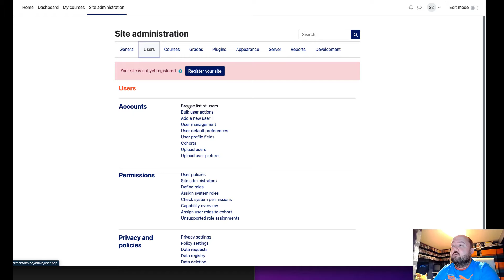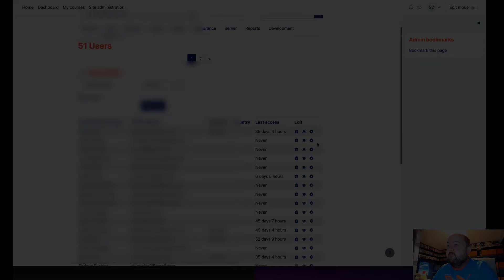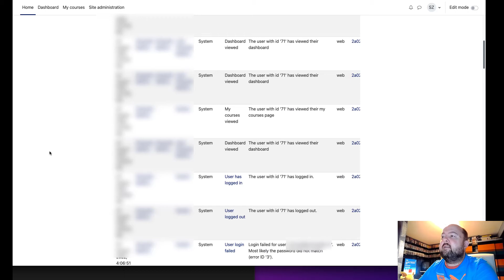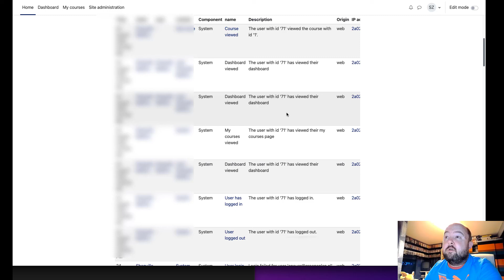How To Find Individual User Logs In Moodle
If you ever need to know what exactly a student has been up to in Moodle, look no further. In this video we explain how to access the Moodle user logs which list all the actions a specific user have taken in your LMS.